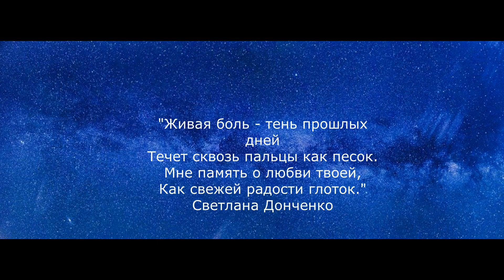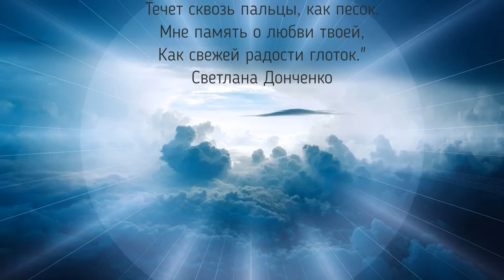Елена Асеева "Тишина"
Когда ты любишь или только умеешь любить, потеря любимого не восполнимая утрата, которую невозможно пережить... Выражение "время - лечит" не помогает... Всем тем кто любим и ушел так рано, всем тем кто любил и любит, посвящается.